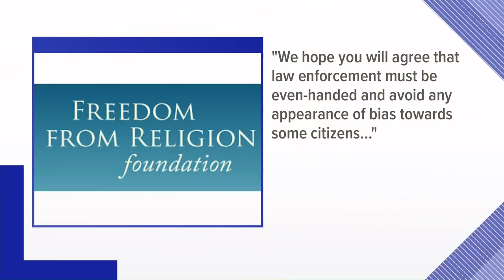Lip sync challenge draws clicks and controversy